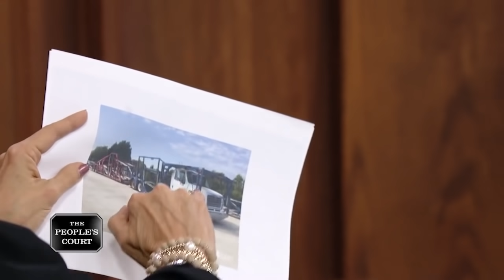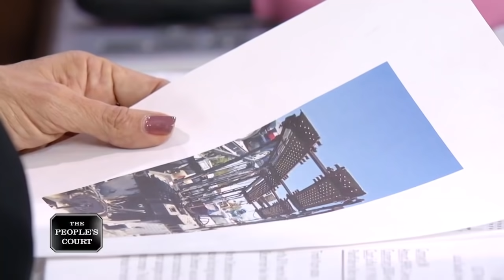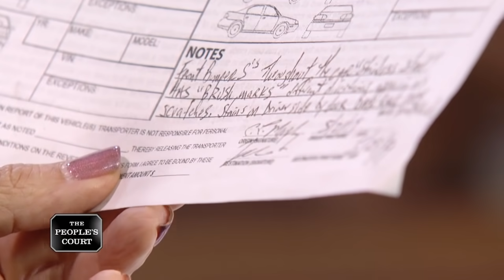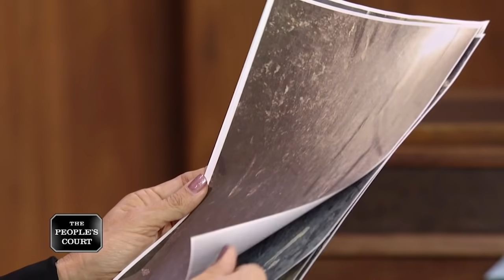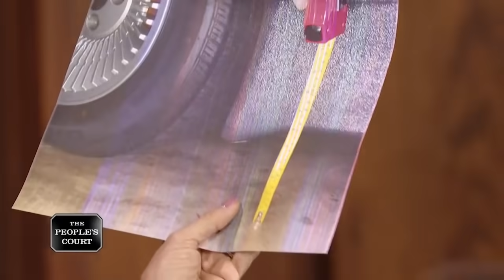Dinging A DeLorean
The plaintiffs say they hired the defendant to drive their mint-condition DeLorean from New York to Florida, but they claim he damaged it when he drove it off the truck. They’re suing for repair fees. The defendant says the plaintiffs watched him unload the car and even signed a damage waiver. He’s countersuing for lost wages.

case 29-387